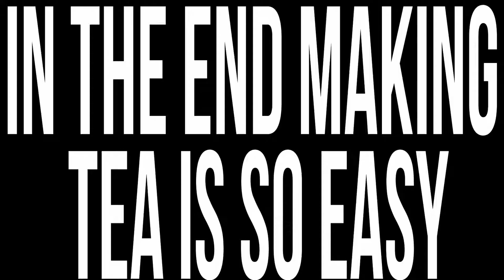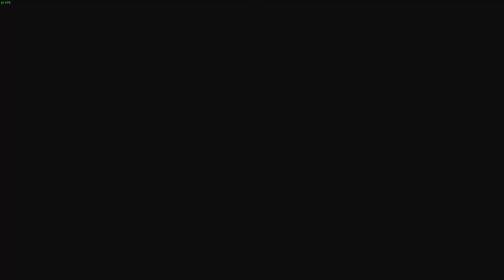My time at portia episode 44 In the end making tea is easy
welcome to this new episode of this let's play My time at Portia.
Wat was looking to be an easy commission would become a pain in the but. In the end making tea is easy in this game.